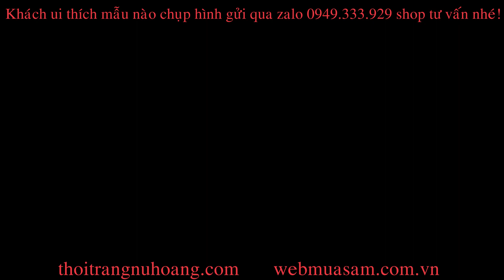TOP 48 MẪU ĐỒ BỘ THUN NỮ MẶC NHÀ ÁO FORM RỘNG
++ DC : Thời Trang Nữ Hoàng 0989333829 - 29/45 Lê Đức Thọ P9 Gò Vấp tphcm